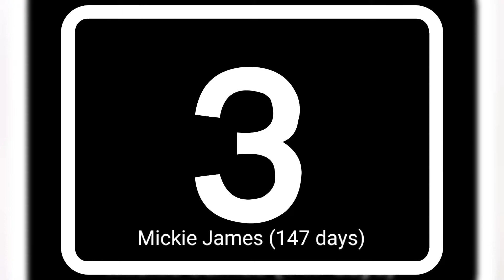mcw pro wrestling women's championship history